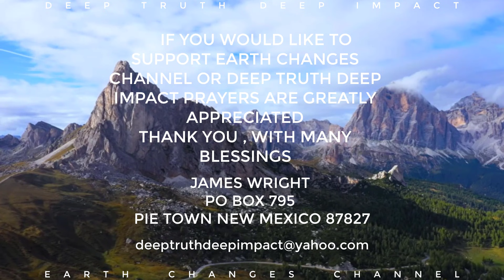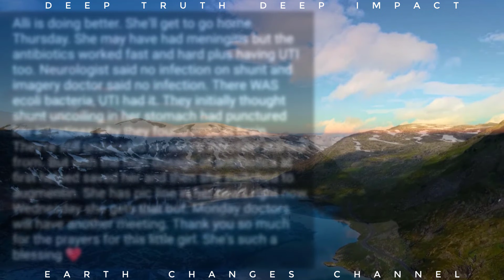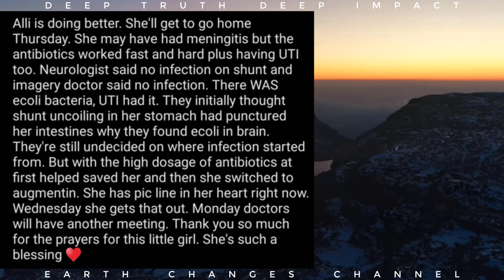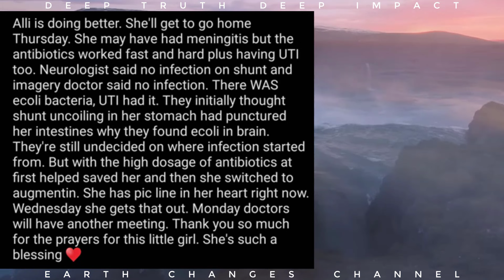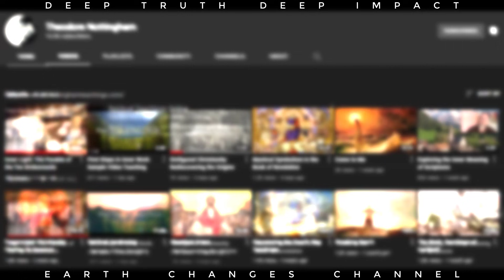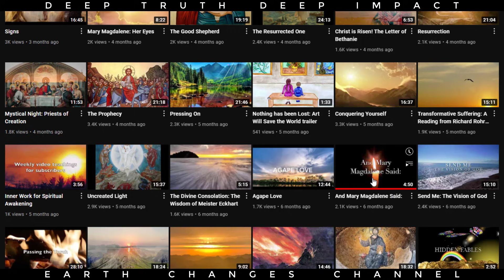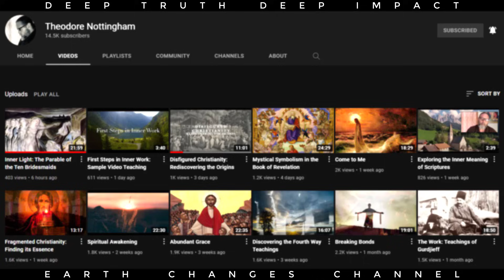INNER LIGHT AND THE PARABLE OF THE TEN BRIDESMAIDS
In the Parable of the Ten Virgins, Jesus tells a story about a party of virgins, perhaps bridesmaids or torchbearers for a procession, chosen to participate in a wedding. Each of the ten virgins is carrying a lamp or torch as they await the coming of the bridegroom, which they expect at some time during the night.

The Parable of the Ten Virgins
25 “At that time the kingdom of heaven will be like ten virgins who took their lamps and went out to meet the bridegroom. 2 Five of them were foolish and five were wise. 3 The foolish ones took their lamps but did not take any oil with them. 4 The wise ones, however, took oil in jars along with their lamps. 5 The bridegroom was a long time in coming, and they all became drowsy and fell asleep.

6 “At midnight the cry rang out: ‘Here’s the bridegroom! Come out to meet him!’

7 “Then all the virgins woke up and trimmed their lamps. 8 The foolish ones said to the wise, ‘Give us some of your oil; our lamps are going out.’

9 “‘No,’ they replied, ‘there may not be enough for both us and you. Instead, go to those who sell oil and buy some for yourselves.’

10 “But while they were on their way to buy the oil, the bridegroom arrived. The virgins who were ready went in with him to the wedding banquet. And the door was shut.

11 “Later the others also came. ‘Lord, Lord,’ they said, ‘open the door for us!’

12 “But he replied, ‘Truly I tell you, I don’t know you.’

13 “Therefore keep watch, because you do not know the day or the hour.

If you would like to donate to Deep Truth Deep Impact or Earth Changes Channel, it would be greatly appreciated. As some of you may not be aware. I live totally Off the Grid in a remote location of New Mexico and I use a generator that requires diesel. It is very expensive for me to produce and upload the videos.

With your help, the messages in these videos, can be spread throughout the world, so those can prepare Go to PayPal and type in the amount. No worries Sometimes its slow, you may have to try two or three times

One time or a once a month donation, would be greatly appreciated. Rather it's, $20, $10 or $5, every donation is very important, thank you ! Or if you like you can send a check, money order or cash to: James Wright PO Box 795 Pie Town NM 87827 I like to say thank you with many blessings. I am greatly appreciated for all of your help. Be safe everyone and continue in prayer, much love, everyone